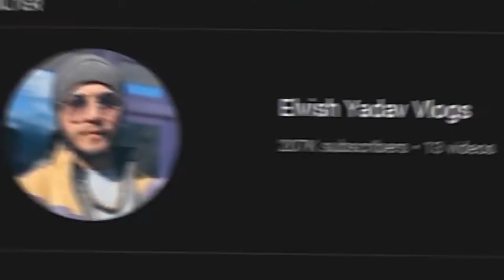YouTubers vs Tiktokers Drama and Cringe